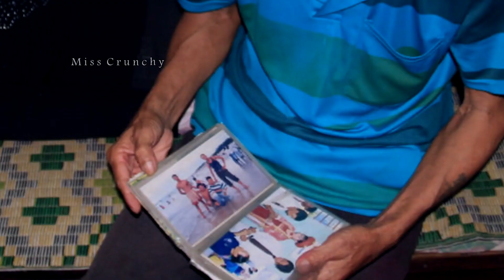10 People Who Lived With The Dead – Skeleton In The Closet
The city of Kolkata in India has been taken by a storm recently. The reason? The news that a 44 year old man named Partha De has spent six months living in a posh apartment in the heart of the city with the skeleton of his dead sister. He took particular care in cleaning the room in which lay his sister’s skeleton, and offered food to it. He also preserved the skeletons of the family’s pet dogs. He told the police in crisp English that his sister came back every night for food. While the city stays glued to the case being solved, let’s take a look at some of the other people who lived with the dead.